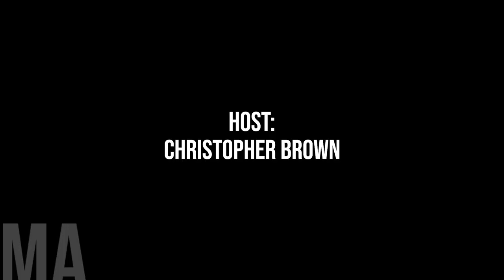The Chief: What Makes A Good CAO?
This is the first installment of our three-part series dedicated to unravelling the dynamic and pivotal role of Chief Administrative Officers (CAOs) in the intricate landscape of municipalities.

In today's episode, we delve deep into the heart of municipal governance, examining the responsibilities, challenges, and evolving significance of the CAO.

Joining us in this insightful discussion are two esteemed guests: Ken Glover, President of Human Edge, a renowned Canada-wide executive search firm specializing in municipal leadership placements; and Christopher Parker, a seasoned professional with years of experience as a CAO in various Alberta municipalities, coupled with an impressive 11-year tenure as a Nova Scotia Municipal Councillor.

Our conversation aims to shed light on the multifaceted aspects of the CAO role, exploring the intricacies of their collaboration with municipalities and the critical impact they have on local governance.

 We will explore the delicate balance between the CAO's strategic vision and the need for harmonious collaboration within the municipal leadership team.

Furthermore, our discussion will unravel the intriguing question of whether the role of a CAO remains as desirable today as it was in the past. With Christopher’s and Ken's firsthand experience spanning over a decade, we'll analyze how the landscape has evolved and whether the evolving demands of municipal governance impact the attractiveness of the CAO position.

Throughout the episode, we'll navigate the complexities of finding a good CAO and delve into the strategies and qualities that contribute to a CAO's success in fostering positive relationships with elected officials and the broader municipal administration.

As we embark on this exploration of the CAO's world, we invite you to gain a deeper understanding of the crucial role these professionals play in shaping the trajectory of municipalities.